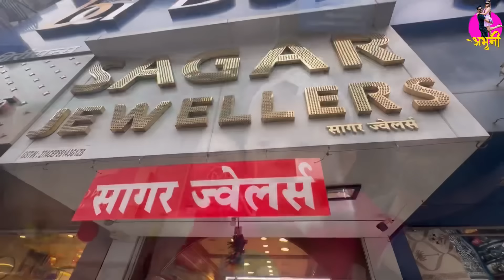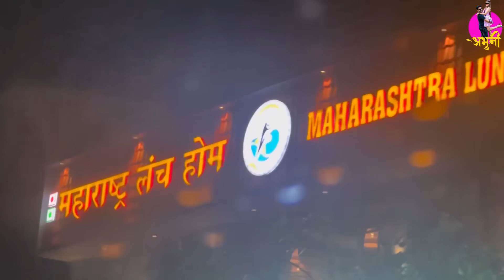पुणे तिथे काय ऊणे 😍❤️ | @Abhuni | @Dnyana_abhuni | Pune Jewellery | Puneri | Shopping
LUVLAP Supreme Diaper Pants
ABHUNI YouTube CHANNEL :​⁠ ​⁠ ​⁠ ​⁠ ​⁠ ​​⁠@Abhuni  ​⁠ ​⁠ ​⁠​⁠ ​⁠ ​⁠ ​⁠ ​⁠​⁠ ​⁠​⁠  ​⁠​⁠ ​⁠ ​⁠ ​⁠ ​⁠ ​⁠ ​⁠ ​⁠ ​⁠ ​⁠​⁠  ​⁠ ​⁠​⁠ ​⁠ ​⁠ ​⁠ ​⁠ ​⁠ ​⁠ ​⁠ ​⁠ ​⁠ ​⁠ ​​⁠ ​⁠​⁠  ​⁠ ​⁠ ​⁠ ​⁠ ​⁠  ​⁠ ​⁠ ​⁠ ​⁠ ​⁠ ​⁠ ​⁠ ​⁠​⁠  ​⁠ ​⁠ ​⁠ ​⁠​⁠ ​⁠ ​⁠ ​⁠ ​⁠ ​⁠ ​⁠ ​⁠ ​⁠ ​⁠​⁠ ​⁠ ​⁠​⁠ ​⁠ ​⁠ ​⁠ ​⁠ ​⁠ ​⁠ ​⁠ ​⁠​⁠ ​⁠ ​⁠​⁠  ​⁠ ​⁠ ​⁠ ​⁠ ​⁠​⁠   ​⁠ ​⁠ ​⁠ ​⁠ ​⁠ ​⁠ ​⁠ ​⁠ ​⁠ ​⁠ ​⁠ ​⁠ ​​⁠ ​⁠ ​​⁠ ​⁠ ​⁠
Dnyana YouTube Channel :​⁠ ​⁠ ​⁠ ​⁠ ​⁠ ​⁠ ​⁠@Dnyana_abhuni ​⁠ ​⁠ ​⁠ ​⁠​⁠ ​⁠ ​⁠ ​⁠​⁠ ​⁠ ​⁠ ​⁠ ​⁠​⁠ ​⁠ ​⁠ ​⁠ ​⁠ ​⁠ ​⁠ ​⁠ ​⁠ ​⁠ ​⁠ ​⁠ ​⁠​⁠ ​⁠ ​⁠ ​⁠ ​⁠ ​⁠ ​⁠ ​⁠ ​⁠ ​⁠ ​⁠ ​⁠ ​⁠ ​⁠ ​⁠ ​⁠ ​⁠ ​⁠ ​​⁠ ​⁠